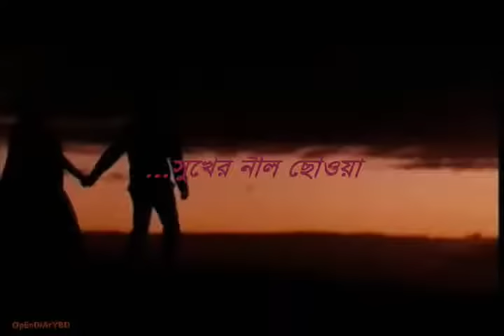Shafin Ahmed | কি যাদু | Ki Jadu | Miles | Original Version | Bangla hit Song By Shafin Ahmed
Song: Ki Jadu (Original studio version) | কি জাদু
Tune & Vocals: Shafin Ahmed
Lyrics: Shafin Ahmed & Mahmud Khurshid
Band: Miles
Album: Prottasha (1993)

This channel gives you great songs of Shafin Ahmed (Miles), created over 3 decades.
Band songs, Bangla Rock, Bangla Band Music, all types/genre of Bangla Songs, English Covers, Shafin Ahmed has them all.
Do not forget to press the ‘Like’ and ‘Share’ buttons.

Shafin Ahmed songs available on streaming sites: Spotify, Shadhin; Vibe; Splash; Apple Music; iTunes; Deezer; Tidal; Amazon Music; Gaana, Savan and more.

 SHAFIN AHMED DISCOGRAPHY

Album: Tomakey
1. Ayena Bhenge Jay
2. Bhalo Lagey
3. Cheleti Kande
4. Chokh Tar Durbeen
5. Ei Poth Chola
6. Ei Shopno
7. Hoeni Bola
8. Neche Neche Jay
9. Neerjonotar Gaan
10. Tumi Nei

Album: Chobi Ar Sritigulo
1. Shesh Train e
2. Pothocharini
3. Eke Jai
4. Chobi Ar Sritigulo
5. Bibagi Chokor
6. Mone Porey
7. Durer Kashboney
8. Painito Porichoy
9. Rajkumari
10. Oshomapto
11. Purono Guitar
12. Khoe Khoe Jay

Album:  Pagla Ghonti
1. Biporit Bashona
2. Daho
3. Irsha
4. Kache Pete Chai
5. Nebo Dkhol Korey
6. Nirbashita
7. Pagla Ghonti
8. Prothom Tumi
9. Shushomoy
10. Thakte Jodi
11. Tumi Chaile
12. Dhoro Du Haat

Album: Virus
1. Adda
2. Tomar Porosh
3. Uchaton Monta
4. Bhulei Jacchi
5. Abishwash
6. Akta Rumal Hobe
7. Choddo Koti Manush
8. Ke Tumi
9. Shagor Parey
10. Who is Guilty

Album: Best of Shafin Ahmed
1. Ki Korey Shob Bhule Jai
2. Swapno Rashi
3. Kono Ak Shajhe
4. Mogno Chilam
5. Jeebone Ki Pabo
6. Kanna
7. Ondho Prem
8. Ekti Golap
9. Ochena Ami

Album: Harano Shukh
1. Kano Amon Holo
2. Miche Ar Kedona
3. Shopner Oi Michile
4. Amar Shathei Thako
5. Opriyotoma
6. Parbena Pheratey
7. Dhaka
8. Phire Phire Chai
9. Raat NIjhum

Album: My Love Songs (English Covers)
1. Baby I’m a Want You
2. Annie’s Song
3. Another star
4. Endless Love
5. Wonderful Tonight
6. Love Story
7. Every Breath You Take

Album: Kotodin Dekhini Tomay (Tribute to Kamal Dasgupta. Purono Adhunik)
1. Kotodin Dekhini Tomay
2. Tumi Ki Akhon Dekhicho Shopon
3. Mor Jeeboner Duti Raati
4. Prithibi Amarey Chay
5. Menechi GO Har Menechi
6. Konthe Amaar Nishidin
7. Jader Jeebon BHora
8. Ghumer CHaya Chander Chokhe
9. Eshechilo Modhujamini
10. Ei Kigo Shesh Daan
11. Ami Duronto Boishakhi Jhor

Album: Money Porey (Nazrul Songs, Tribute to Feroza Begum)
1. Mone Porey
2. Ami Chand Nohi Obhishap
3. Gobhir Nishithe Ghum Bhenge Jay
4. Haat Khani Jobey
5. Kolonkoi Ar Jhochona
6. Koto Joog Janeo Dekhini Tomay
7. Probhat Beena Tobo Bajey

Albums: Mixed Albums
1. Aj Jonmodin Tomar
2. Kono Ak Durdeshe
3. Hridoyheena
4. Ki Korey Shob Bhule Jai
5. Ondho Prem
6. Dukkho Srote
7. Ochena Ami
8. Ato Bochor Porey
9. Naiba Holey
10. Pahari Balika
11. Prema
12. Bodhua
13. Bole Jaa
14. Brishti Bheja Raate
15. Britha
16. Chole Gele
17. Chonchola Mey
18. Ei Na Daka
19. Elomelo Batashey
20. Firey Aye
21. Jadukori
22. Jao Meghneeley
23. Megher Mey
24. Mon
25. Niye Gache Bidhata
26. Ovimaney Thakte Bolini
27. Prothom Chithi
28. Shediner Holudey
29. Kono Ak Durdeshe
30. Prothom Dekha (Chithi)
31. Tumiheena E Jeebon (Sheemana)

Other songs (Singles)
1. Hello World
2. Nacho Bangladesh
3. Bondhu Tomay Mone Porey
4. Kano Ager Moto (Nazrul)
5. Noyon Bhora Jol (Nazrul)
6. Abar Tora Manush Ho
7. Second Minute Ghonta
8. Shono tumi (Film: Warning)
9. Alponay
10. Bhalobashar Janalay
11. Shuru Theke Shuru
12. Shunnota
13. Legend
14. Batashe Kar Kontho
15. Bondhu Tomay Mone Porey
16. Sheekar Koro
17. Duti Hridoyer Khelatey
18. Bolato Holona
19. Hariye Jabo
20. Nirjonotar Gaan
21. Koto Joog Jano Dekhini Tomarey
22. Nirbashita

MILES (SHAFIN AHMED Vocals/Composition/Lyrics)

Album: Miles
1. Love Me Tonight
Album: A Step Further
1. Its Magic
2. Stranger
3. Album: Protisruti
1. Pata Jhorey Jay
2. Phire Elena
3. Kano Ora Rajpothey
4. Prothom Premer Moto
5. Shey Kon Dorodia
6. Gunjon Shuni
7. Chand Tara Shurjo Nour Tumi

Album: Prottasha
1. Jadu
2. Pahari Mey
3. BHalobeshona
4. KotokalKhujbo Tomay
5. Phirey Dao
6. Dhiki Dhiki
7. Shopno Bhongo

Album: Prottoy
1. Shopney (Kokhono Dekhecho Shopney)
2. Polasheer Prantor
3. Onabeel Bishwashey
4. Jala Jala
5. Jholmole Bikele

Album: Proyash
1. Tomar Ashay
2. Neel Noyon

Album: Probaho
1. Anamika
2. Bisshoy Jatra
3. Hello Dhaka
4. Parina Bojhate
5. Neerobey Kichukhon
6. Bhulbona Tomakey
7. Piyashi Mon

Album: Protiddhoni
1. Shaat Diner Tumi
2. Pothik
3. Mon Chay
4. Kepe Othe Mon
5. Jatiyo Sangeeter 2nd Line
6. Protikkha

Album: Proticchobi
1. Oshanto Mon
2. Roakstar
3. Eto Noy Gaan
4. Esho Na

Single:
1. Saved The Best Of Me

Album: Proticchobi Deluxe
1. Notun Bhor
2. Chai Tomakey